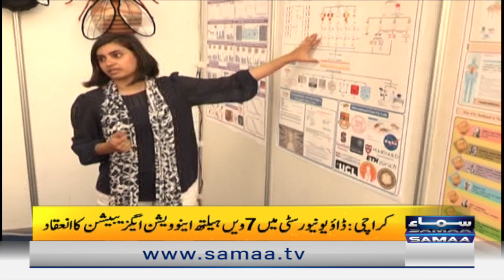Karachi Dow University 7th Health Innovation Exhibition | Samaa News | 8th November 2022